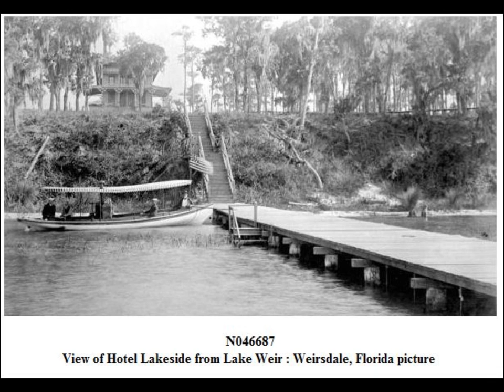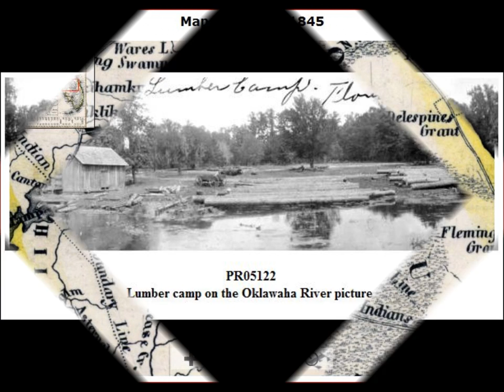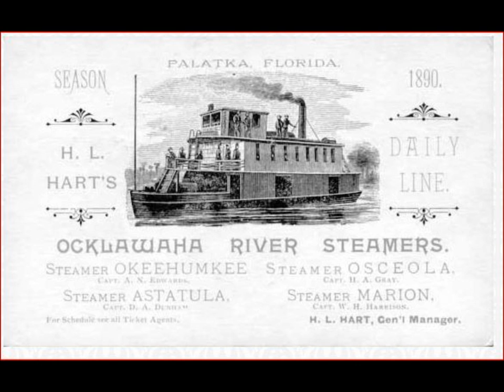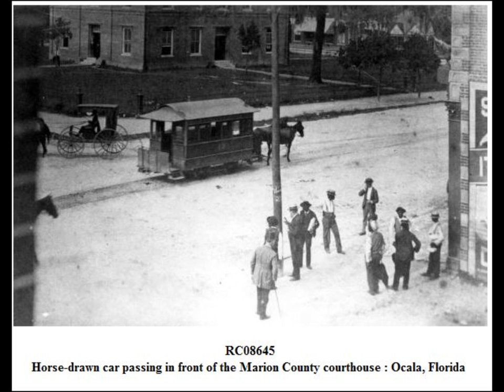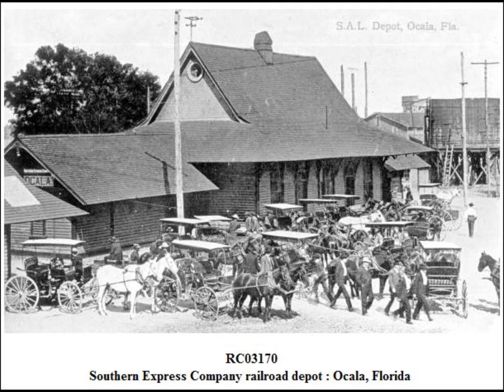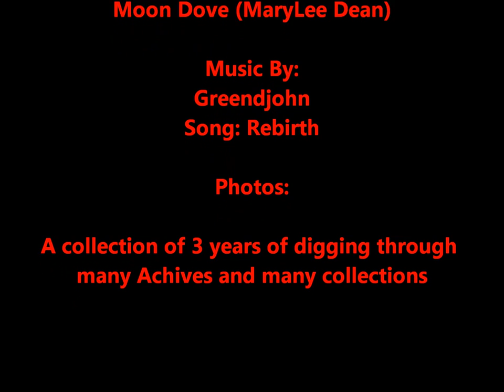My Movie Romancing the Past.wmv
A photo Collection from 3 years of studying and writing about Ocala, Ocala National Forest, and surrounding areas, These are very old photos some as early as 1800's. They are from various college achieves and different collections through out Florida. They show the way it was way back in the day.